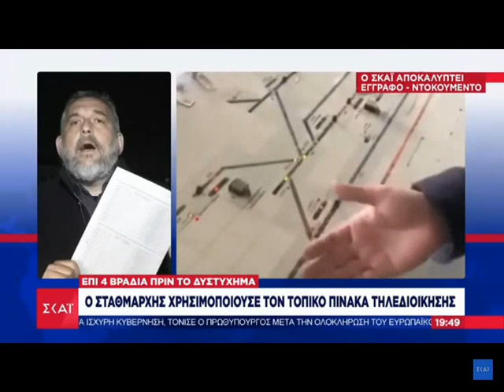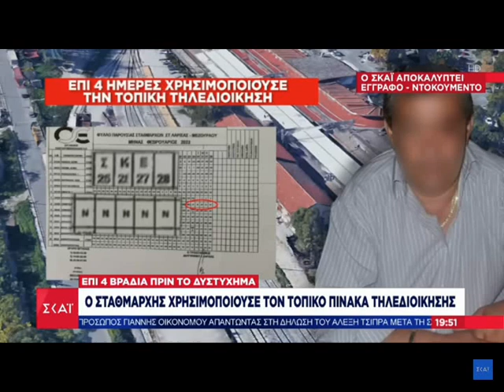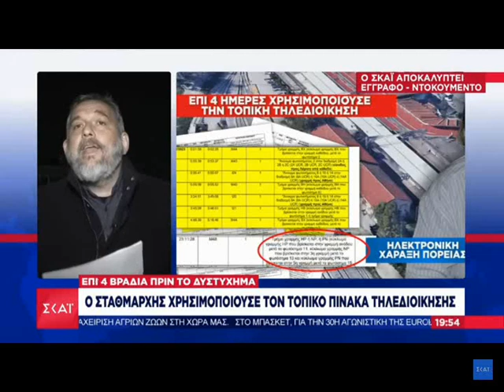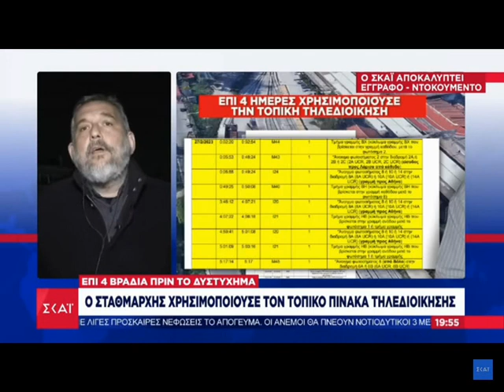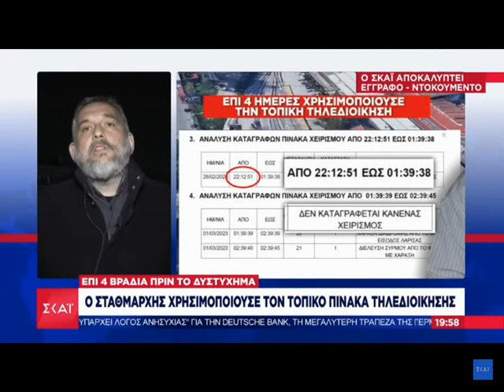Η κυβέρνηση με διαρροές στοιχείων αντικρούει την κατάθεση του σταθμάρχη